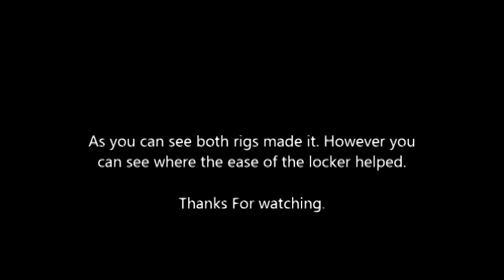POS 4x4's Jeep Cherokee Open vs Locked Diffs Locker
This is a good comparison of the difference in having Open Differentials and Locked Differentials.

Rig 1: 98 XJ, 6.5 inch long arm, 33 inch TSL LTB's, Open Diffs Front and rear.

Rig 2: 95 XJ 5.5 inch short arm, 32 inch TLS Bias, Powertrax Lock Right in the front and Limited Slip in the rear.

Both Rigs make it with using almost the same line.